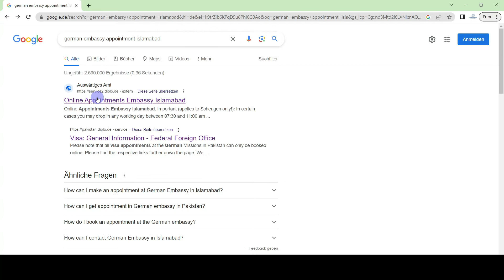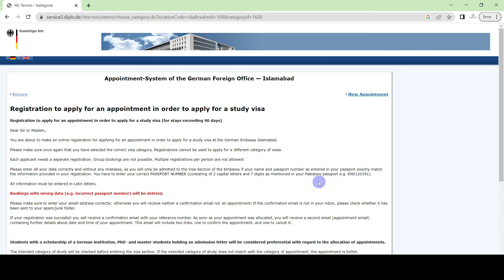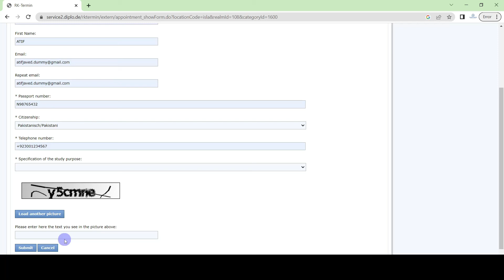How to Book German Study Visa Appointment at Islamabad Embassy:Step-by-Step Guide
"Are you planning to study in Germany and need to book a study visa appointment at the Islamabad embassy?

 Look no further! In this informative video, I'll guide you through the step-by-step process of securing your German study visa appointment with ease. From navigating the embassy's website to filling in the necessary information,

 I'll provide you with valuable tips and insights to ensure a smooth and successful application. Don't miss out on this opportunity to pursue your education in Germany!

00:00  Introduction
00:22  Navigating the Islamabad embassy website
00:30  Selecting the study visa category
01:14  Filling in personal information
01:29  Specification of the study purpose
02:30  Conclusion and channel subscription reminder